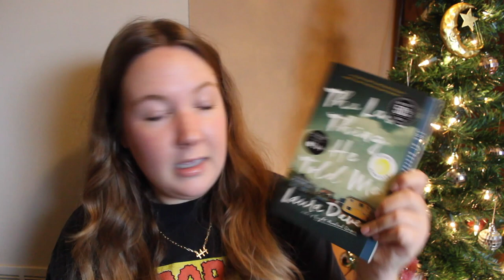what I got for Christmas 2023! | MolliLostInMakeup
✰ WELCOME BACK SHINING STARS! ✰
Xx Molli

(buy stamps, packaging supplies, or toys and collectibles!)

I N S T A G R A M (Personal & Reseller/Thrifting)
mollirose16 & mollsrees_closet

A S K . F M ask.fm/mollsree

Get $5 off your purchase when you download the Poshmark app by using the code “MOLLSREE” !!

Remember to shine bright my loves. Xoxo.